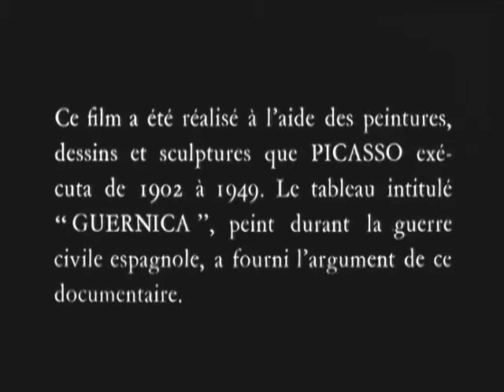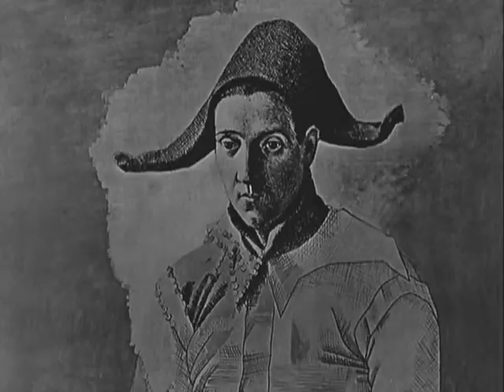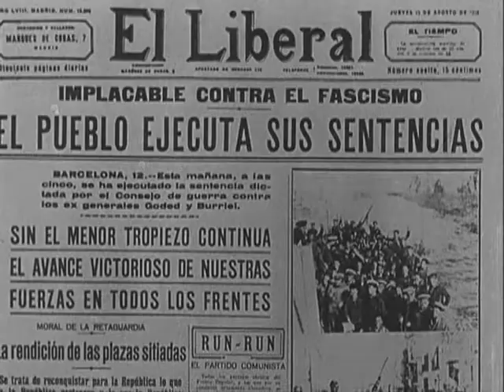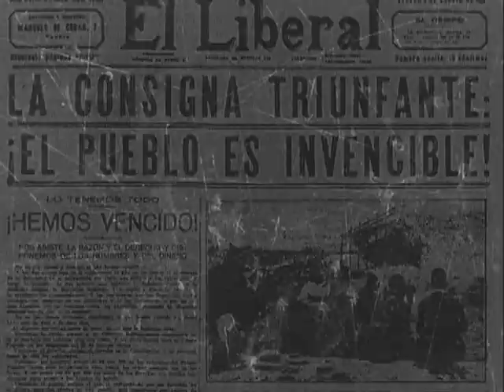Guernica - Pierre Braunberger (París 1905-90) - Prod. en 1950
Guernica es una pequeña ciudad en la provincia de Vizcaya, la capital tradicional del País Vasco en el norte de España. Ahí es donde el roble se convirtió en el símbolo sagrado de la libertad y de las tradiciones vasca. La importancia de Guernica es principalmente histórica y sentimental.  El 26 de abril de 1937, comenzando la tarde, un masivo ataque aéreo de la Luftwaffe nazi, incesantemente bombardearon Guernica durante tres horas y media. La ciudad fue quemada hasta la misma tierra. Dos mil civiles: niños, mujeres, ancianos y hombres desarmados perdieron la vida. El bombardeo fue parte de un experimento nazi (Alemania e Italia) en complicidad con Franco, para determinar los efectos combinados de bombas incendiarias y explosivas sobre la población civil.